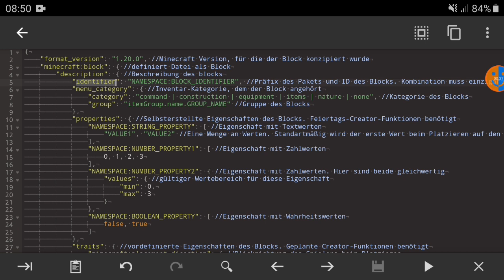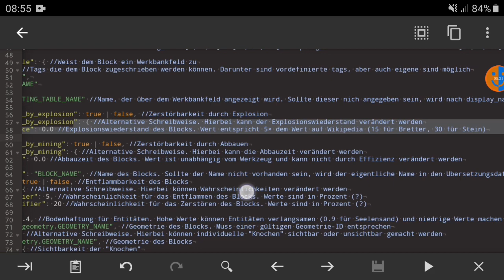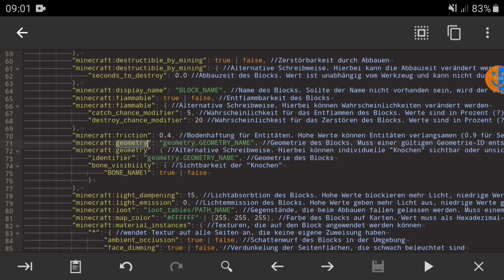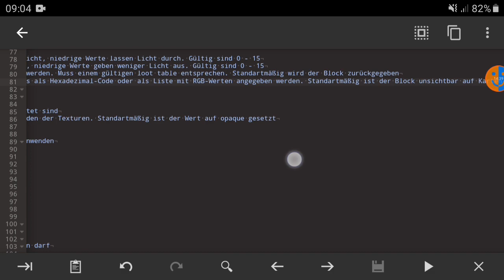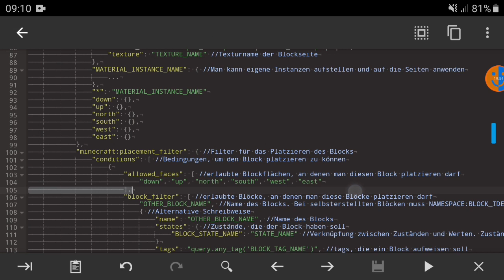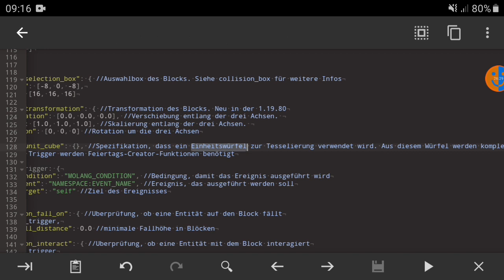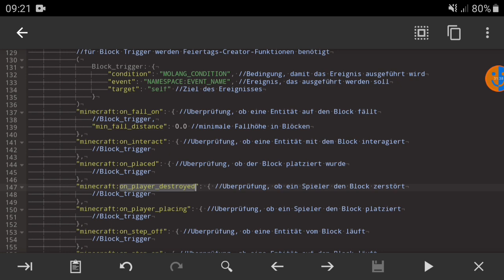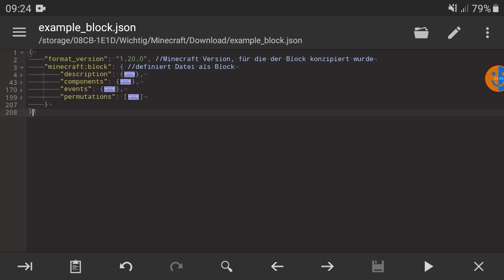Komponenten der Block.json Datei | MCBE Addon Erstellung #6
Speicherorte:
- Android: Android/data/com.mojang.minecraftpe/files/games/com.mojang
- IOS: (Apps, My Device, My iPhone, My iPad)/Minecraft/Documents/games/com.mojang/
- Windows: C:\Users\%NAME%\AppData\Local\Packages\Microsoft.MinecraftUWP_8wekyb3d8bbwe\LocalState\games\com.mojang